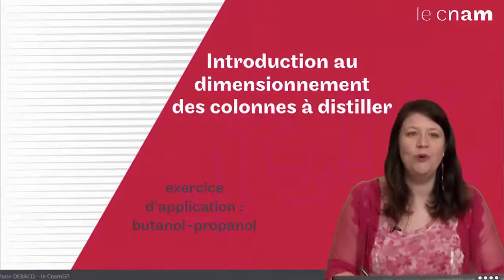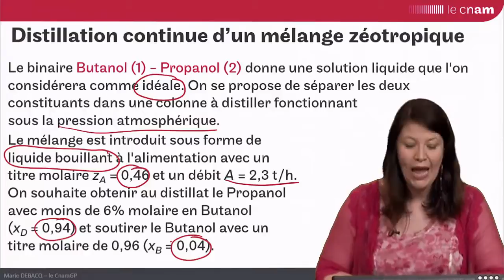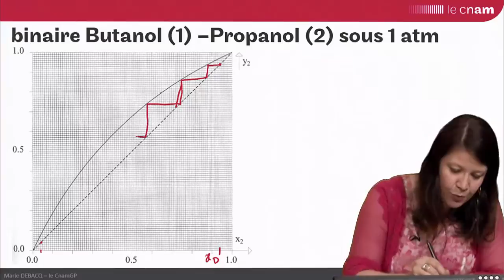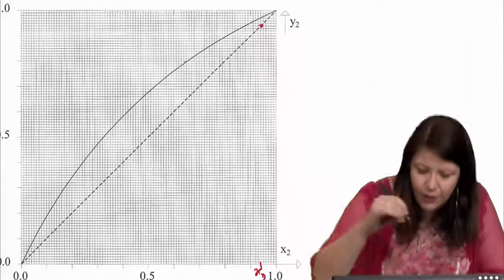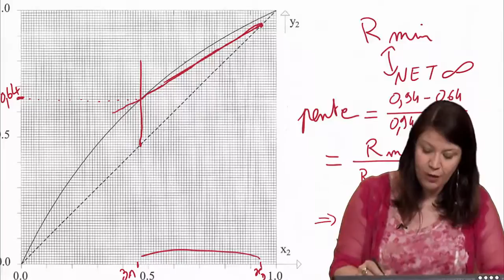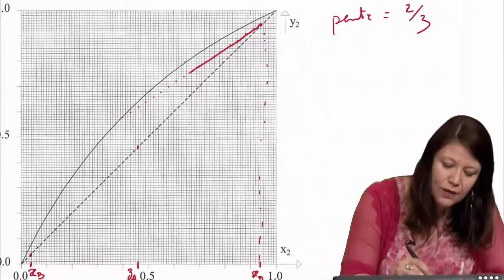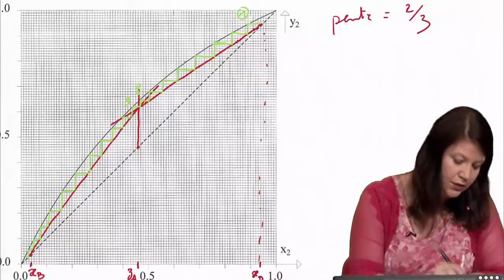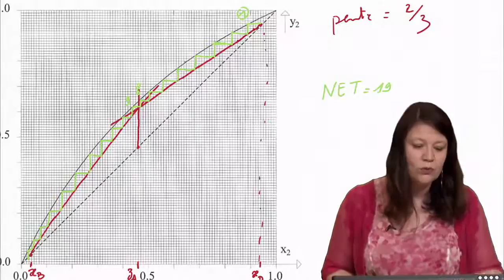exercice d’application sur la distillation : butanol-propanol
Marie DEBACQ  - déterminations graphiques du NET à reflux infini, puis du taux de reflux minimum et enfin du NET opératoire